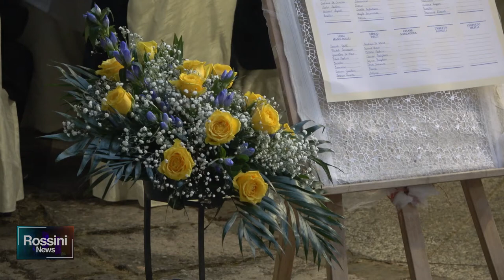PASSAGGIO DEL MARTELLETTO PER IL ROTARY CLUB DI URBINO